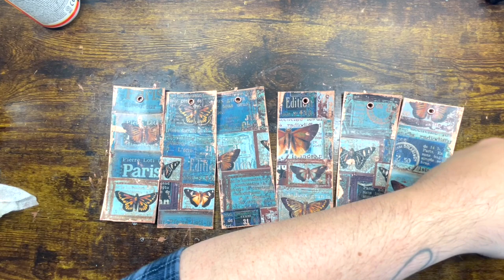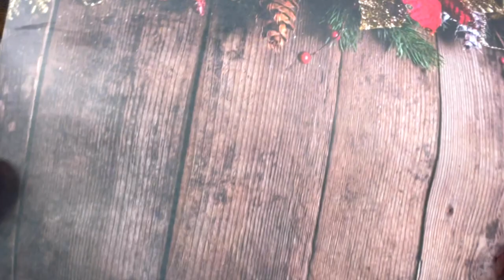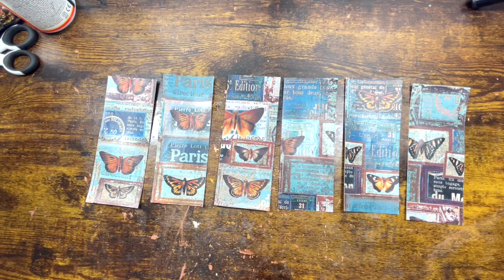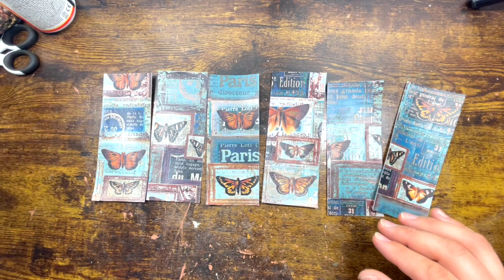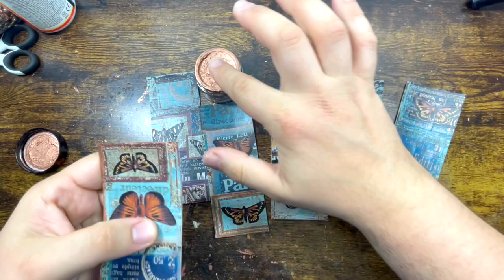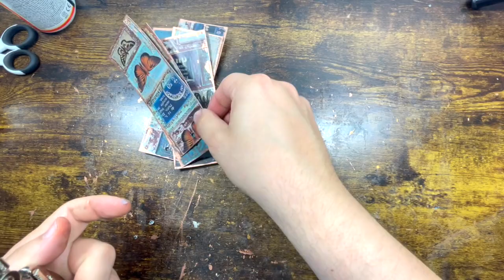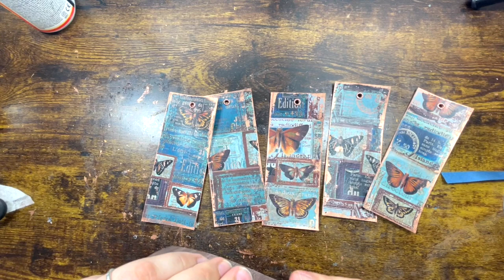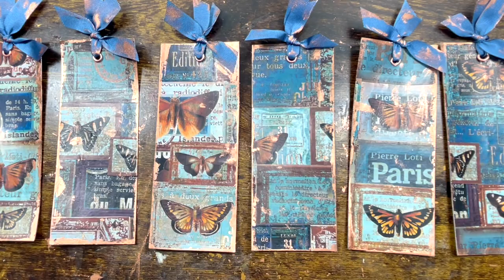🦋Mass making layered butterflies tags masterboard @shabbydabbydoodah Tina's weekly workshop FREEBIE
Mass making layered butterflies tags masterboard @shabbydabbydoodah  Tina's weekly workshop FREEBIE. I have taken inspiration from Tina's weekly worshop to create a mass making style tags from a masterboard.

1. Junk and art journals

I love all things vintage and junk journal related, as well as papercraft and card making.

I have a variety of interests including: Art journals, Mixed media, Paper crafts, Ephemera, Journaling By 5s, Scrapbooking, Junk journals, Repurposing & Upcycling, Storage and organization, Card making and general crafts.

Antonio x